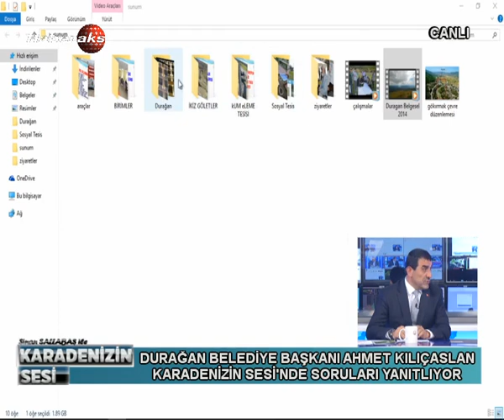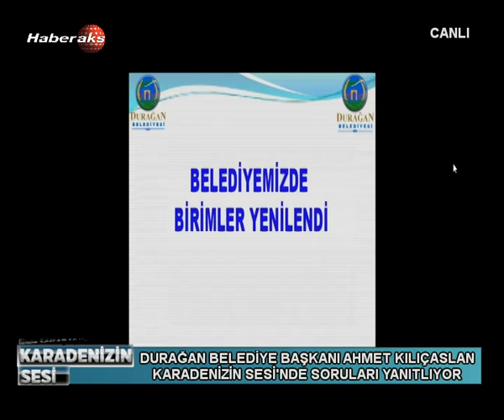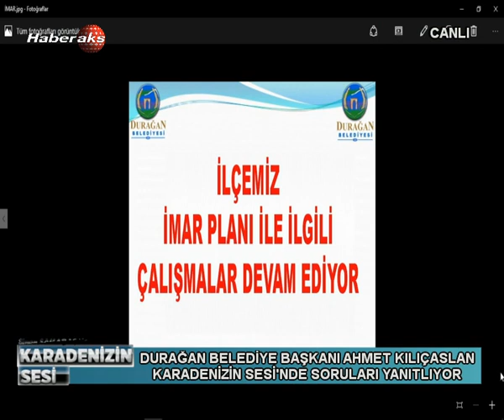Samsun'un Nabzı - Durağan Belediye Başkanı Ahmet Kılıçaslan 20 Nisan 2016